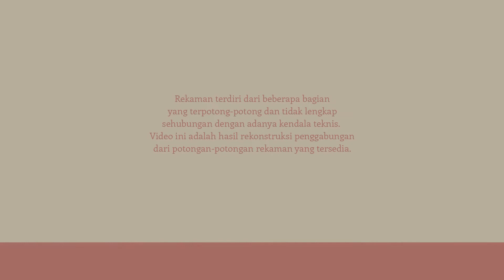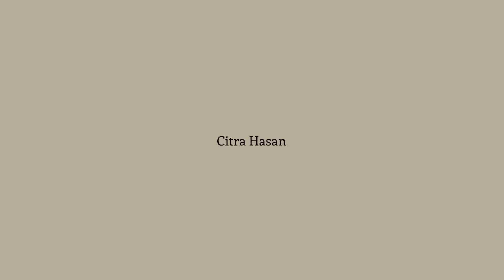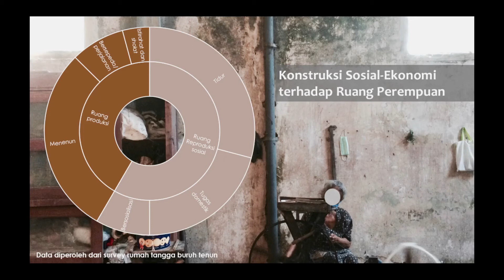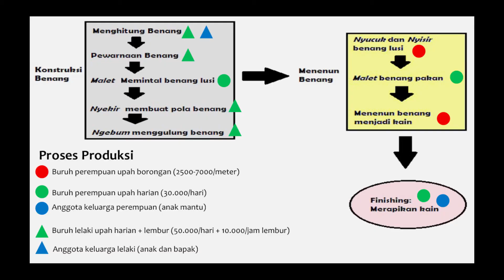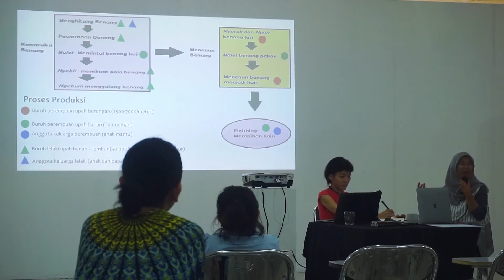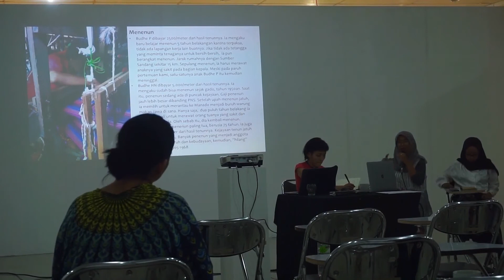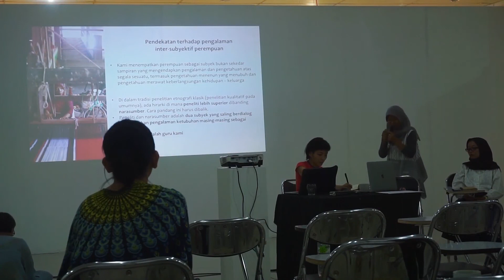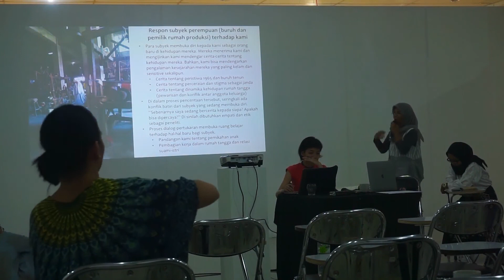Festival Cipta Media Ekspresi - Diskusi Ruang Perempuan: Presentasi dan Refleksi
Diskusi Ruang Perempuan: Presentasi dan Refleksi

Pembicara:
Citra Hasan
Indah Fikriyyati
Ciptaningrat Larastiti
Delva Rahman

Moderator:

Cecil Mariani

Festival Cipta Media Ekspresi:
Etalase Pemikiran Perempuan
Taman Budaya Yogyakarta
26-28 April 2020